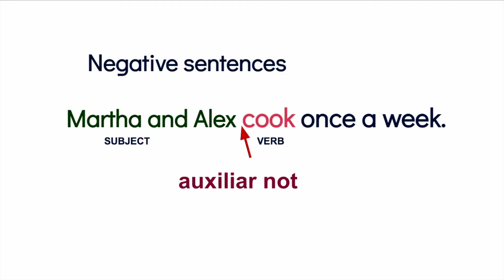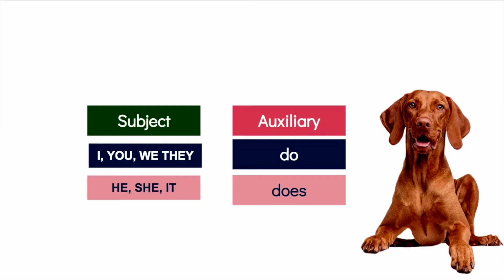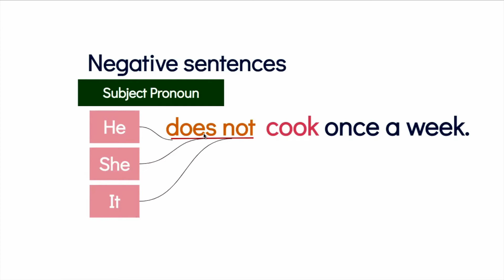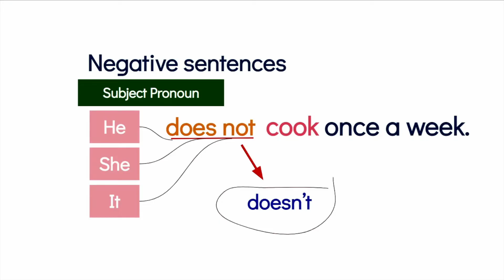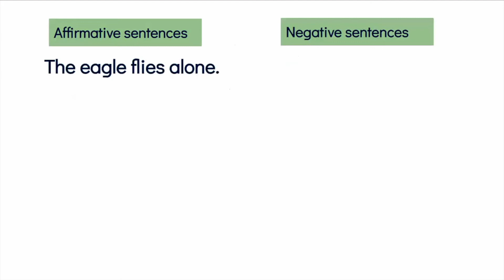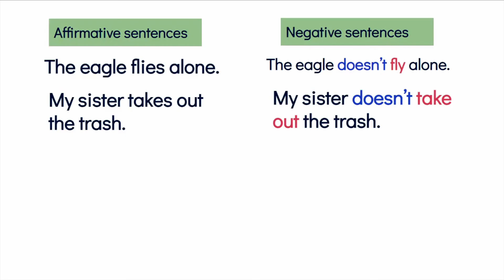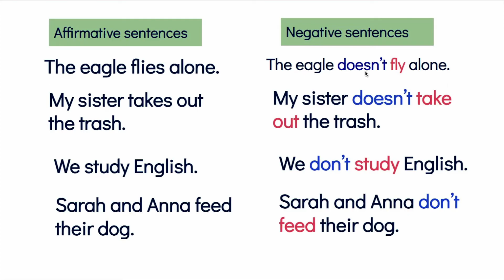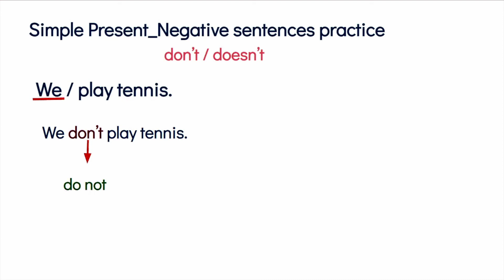Presente Simple en inglés oraciones negativas don't doesn't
En esta clase aprenderás cómo hacer oraciones negativas con don't y doesn't.
En esta clase vas a encontrar la explicación del presente simple en negativo(Negative form), aprenderás a usar los auxiliares do y does  y el orden que debe tener una oración negativa.
Te brindaré ejemplos y los analizaremos paso a paso para que aprendas como hacer este tipo de oraciones negativas en ingles.
Para realizar oraciones negativas necesitamos usar los auxiliares negativos don't y doesn't.
Ejemplo de oraciones negativas:

I don't like bananas. No me gustan los bananos.
They don't read novels. A ellos-ellas no les gustan las novelas.
She doesn't study English. Ella no estudia inglés.
My parents don't want to listen to music.
En esta clase aprenderás de manera muy fácil y detallada  partes de la oración negativa y más.
Aprender inglés será un gusto para ti.

para que descargues ejercicios en PDF.